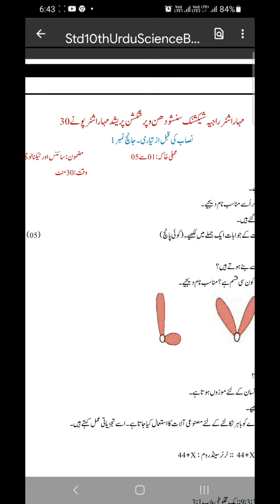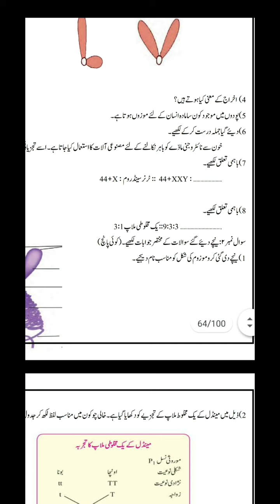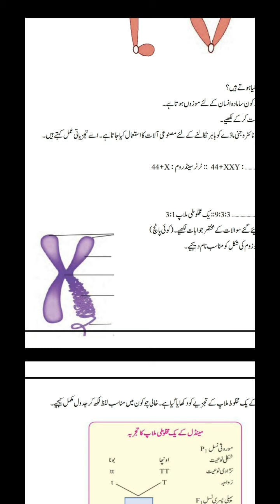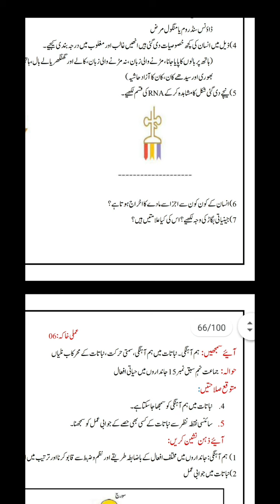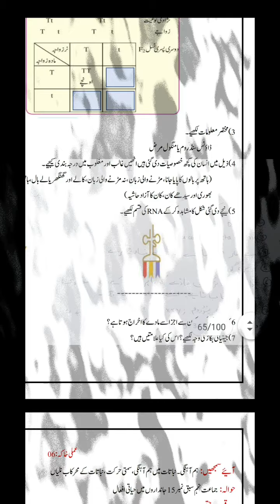std 10science2 bridge course test1hal k sath urdu medium maharashtra board